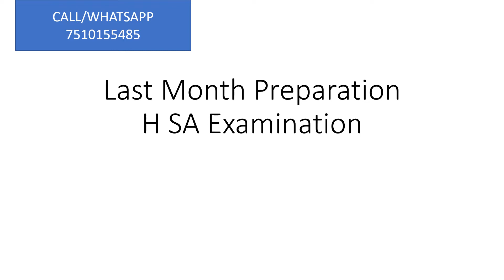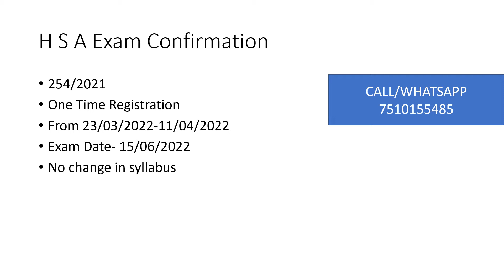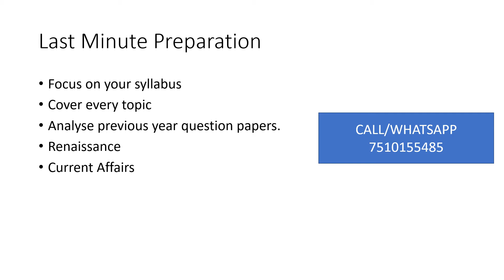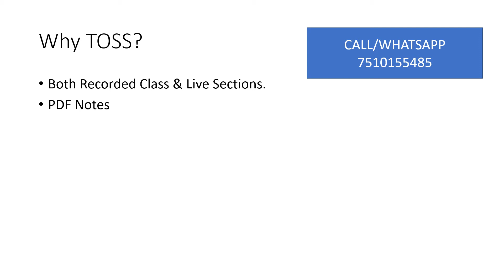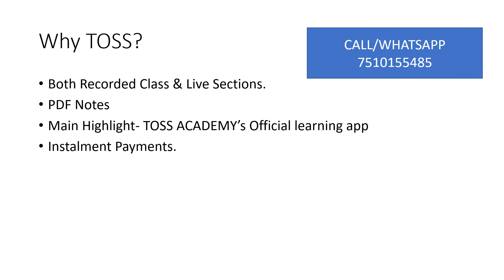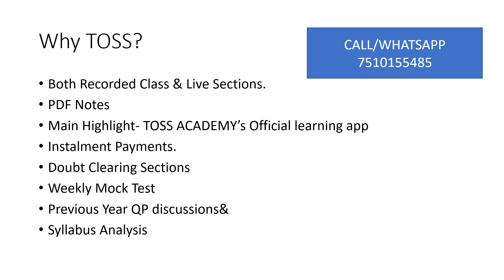പഠനം എങ്ങുമെത്താത്തവർക്ക് ,ചുരുങ്ങിയ ചിലവിൽ മികച്ച തയ്യാറെടുപ്പ് -HSA ENGLISH